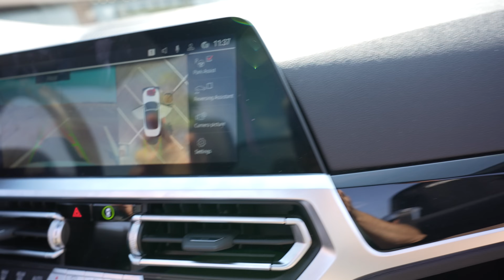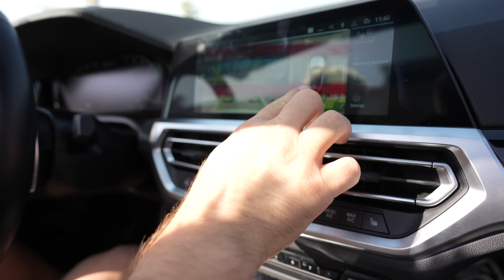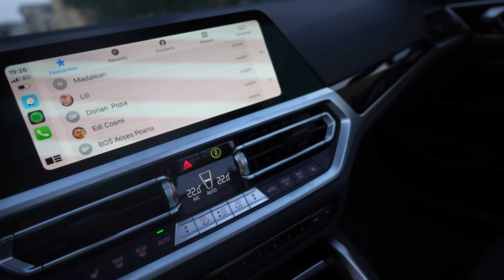Mi-Am Cumparat și BMW M4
Intra pe link sa devii membru Mobilfox dacă vrei reduceri 👉🏻